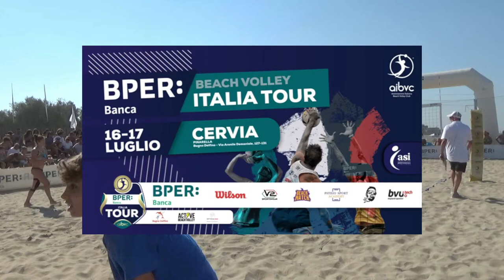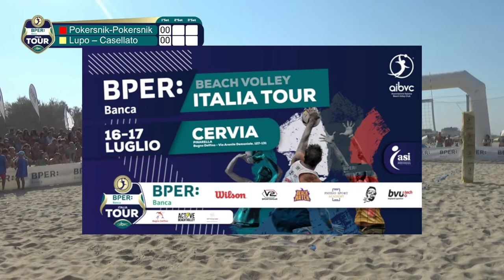BPER Banca AIBVC Italia Tour - tappa di Cervia - finali, live streaming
Le finali della quarta tappa dell'edizione 2022 in diretta dal bagno Delfino di Pinarella.